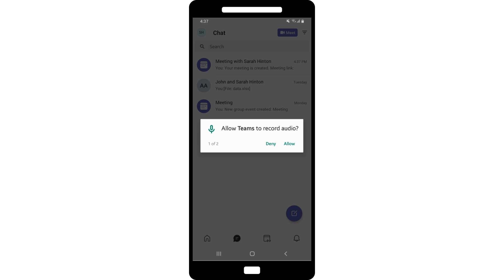Meeting on Microsoft Teams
The user flow of Meeting on Microsoft Teams (Mobile App)

00:00 Open the Microsoft Teams app
00:03 Tap Calendar
00:06 Tap Join with ID to join
00:09 Tap Meet Now to start a meeting
00:12 Tap New Meeting to create one
00:15 Enter details, location, and description
00:18 Tap Send
00:21 Tap Join Now to join the meeting
00:24 That's it!